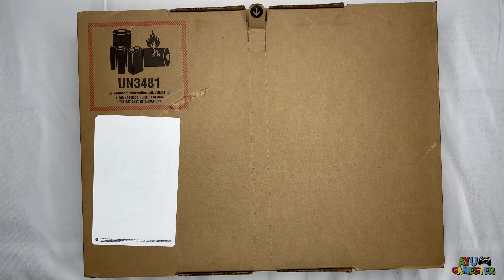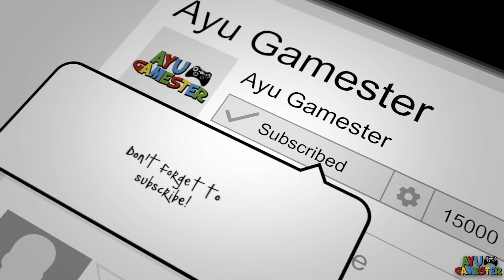16" Macbook Pro M1 Max 4K - M1 Max 16 inch MacBook Pro Unboxing - AYU Gamester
16" Macbook Pro M1 Max 4K - M1 Max 16 inch MacBook Pro Unboxing - AYU Gamester

M1 Max and M1 Pro are finally here in the new 16-inch MacBook Pro for 2021. In this video we unbox the new 2021 MacBook Pro 16in with the top-spec M1 Max, 64GB RAM, 4TB SSD, and 32-core GPU.